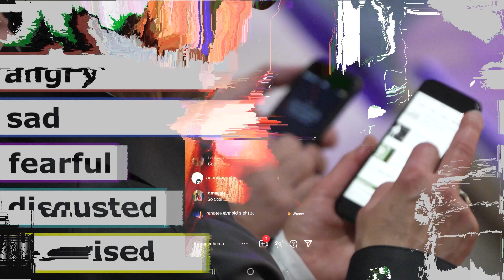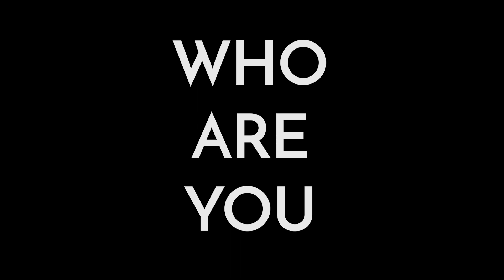"Who Are You" Hidalgo Festival | Trailer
HIDALGO Who Are You ist ein Lied-Labor mit KI und klassischer Musik. Wir haben uns gefragt: Gibt es das perfekte Konzert? In der Microsoft Deutschland-Zentrale ließen sich unsere Künstler*innen dafür von einer Künstlichen Intelligenz optimieren.

Mittels Gesten- und Gesichtserkennung analysierte die KI Sängerin Theresa Pilsl und das Paranormal String Trio auf „Fehler“ – und korrigierte sie durch Impulse, Visuals und Sound. Eine konfrontative musikalische Performance zwischen Mensch und Maschine.

EINE HIDALGO KOLLEKTIV PRODUKTION
KÜNSTLERISCHE LEITUNG & KOMPOSITION Jonas Urbat, Paul Bießmann
SZENISCHE EINRICHTUNG Gineke Pranger
ARRANGEMENTS Christopher Barritt
MACHINE LEARNING Xiaoxiong Lin
LICHTDESIGN Felix Katzung, Thomas Lautenschlager
FOH-TONTECHNIK Ada Binaj, Magnus Lind
GESANG Theresa Pilsl
VIOLINE Felix Key Weber
VIOLA Katherine Barritt
CELLO Jakob Roters
PROJEKTLEITUNG Paul Ebert

Aufnahme vom 23. Oktober 2023
in der Microsoft Deutschland-Zentrale, München
TONMEISTER Georg Obermayer
VIDEO Benedikt Schulte, Lichtbilder Filmproduktion